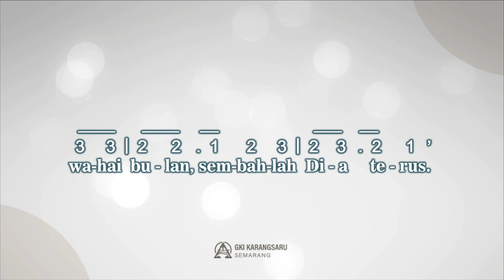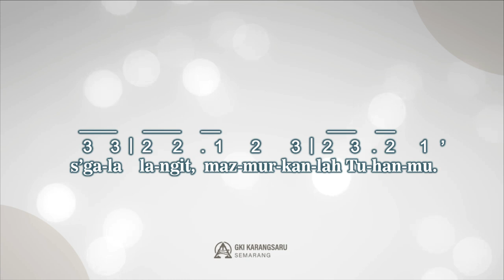PKJ 27 | NYANYIKANLAH NYANYIAN BARU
Singing Hymn

PKJ 27
"Nyanyikanlah Nyanyian Baru"
Syair : T.Lubis, 1988, berdasarkan Mazmur 148